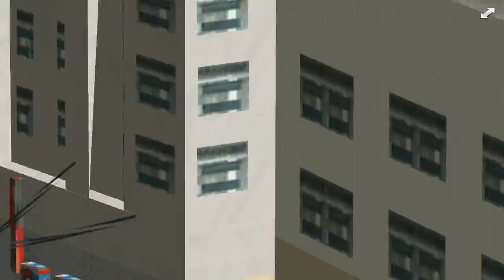GSCE 2013 :: Autódromo de rua convertido no GTA Vice City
▼▼▼MODS STOCK CAR EXTREME / ASSETTO CORSA▼▼▼

▼▼▼LOG GAMING / LOG HOLDING▼▼▼

Mods de Euro Truck Simulator, American Truck Simulator e Stock Car Extreme 2013 neste

▼▼▼SITES/PAGES/BLOGS LOGHOLDING▼▼▼

▼▼▼Save Multiplayer▼▼▼